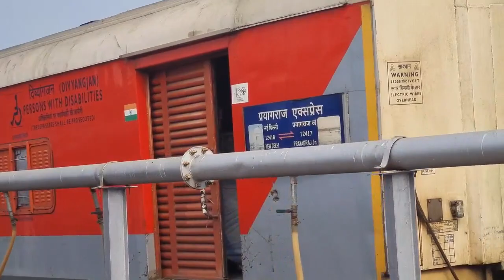Paschim Express And Sampoorna Kranti Express Parallel Arrival At New Delhi